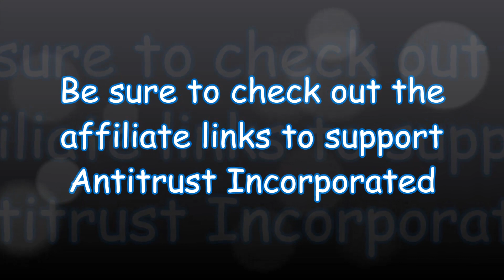DIY Budget Hot Rodding- The Icon, The Legend, The Record (The Introduction)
Time to inspire